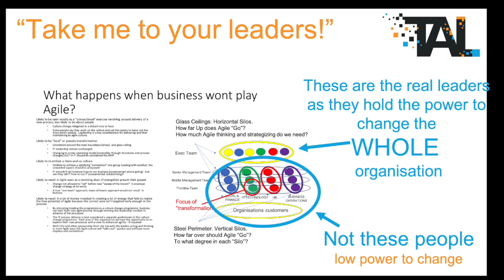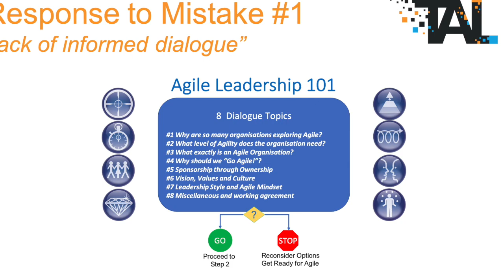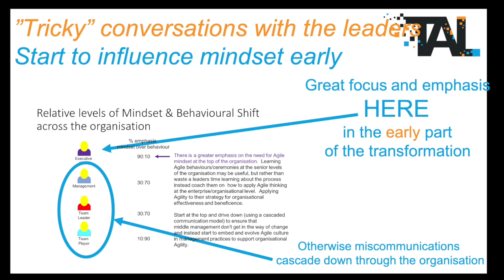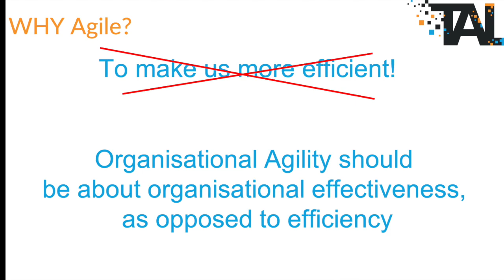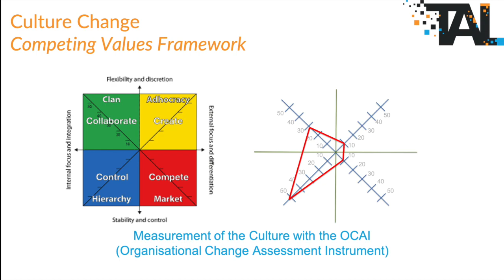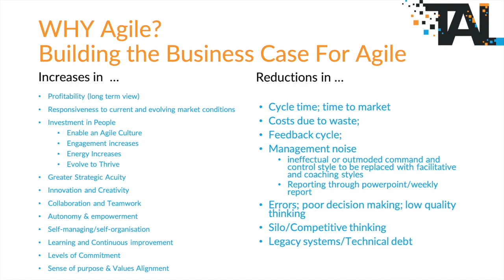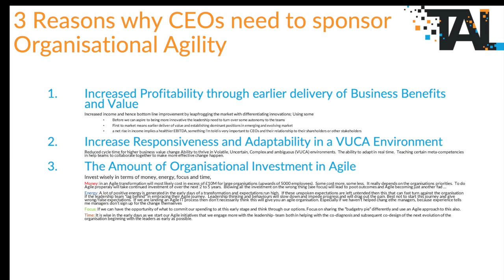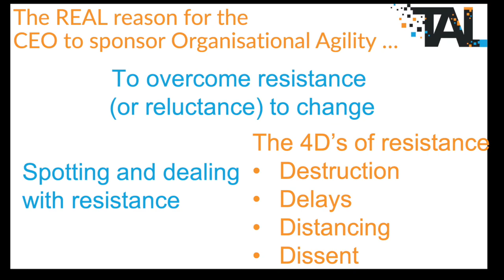The first step in running an AgileTransformation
For some time now I have been nudging people to let them know what they have been doing wrong in relation to running Agile transformations, especially consultancies who seem to follow a one-size-fits-all formula.  In this first of a new series, I will be describing how Leaders can get off to a better start and avoid many of the 5 pitfalls I describe.  These videos are based on my number 1 selling book "Leaders, it's not how you finish ... it's how you start" you can buy your copy